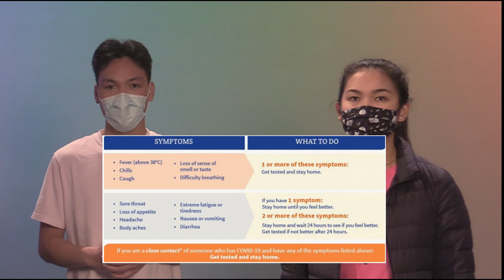SPECTRUM COVID19 APRIL-2021 UPDATE#3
With the guidance of Provincial Health, WorkSafe BC, & the BCCDC, the Greater Victoria School District has updated new protocols to ensure that we are all doing what we can to stay healthy in our schools.